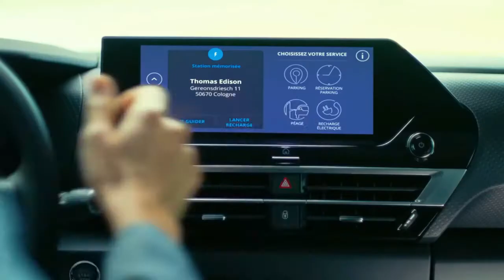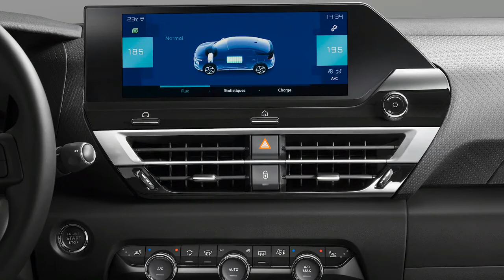2021 Citroën C4 - Sucessor do Cactus interior Exterior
Principal lançamento da Citroën em 2020, a nova geração do C4 (que abandonará o sobrenome Cactus) já tem data marcada para se tornar conhecida. Conforme adianta a imprensa europeia, o modelo será oficialmente revelado em junho, quando já será colocado em regime de pré-venda para clientes interessados. As entregas serão realizadas entre outubro e novembro, quando serão iniciadas as vendas regulares.

Ao que tudo indica, a primeira versão a ser lançada será a variante elétrica ëC4, desenvolvida com base na plataforma modular e-CMP. Compartilhará diversos componentes com outros modelos do grupo, incluindo os Peugeot e-208 e e-2008, além do DS 3 Crossback E-Tense. Dados preliminares indicam potência de 136 e pouco mais de 300 quilômetros de autonomia.

As variantes tradicionais a combustão será lançadas na sequência e, em comum, todas terão o design ousado e revolucionário - nas palavras da própria Citroën. Segundo Vincent Cobée, novo vice-presidente executivo da marca, "será um veículo que lança uma nova identidade de design e imprime uma aparência muito diferente a esse segmento". Protótipos flagrados recentemente já deixam escapar detalhes interessantes da carroceria, como a dianteira de linhas agressivas e a traseira com caimento de teto característico de modelos cupês.